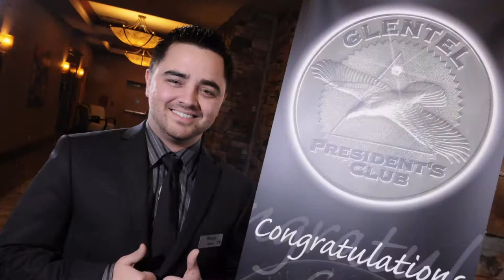GLENTEL President's Club Vancouver - Closing Video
A look at the 2010 GLENTEL President's Club Awards, held in Richmond, BC at the River Rock Hotel.